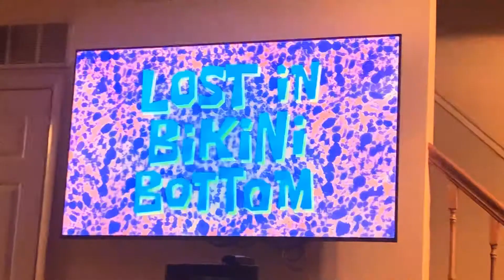I sing spongebob sqarepants theme song